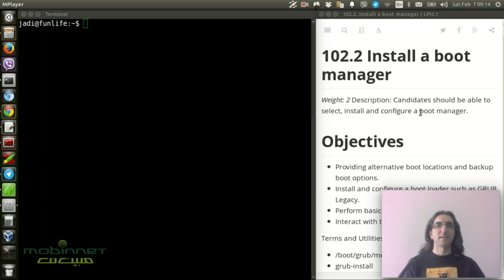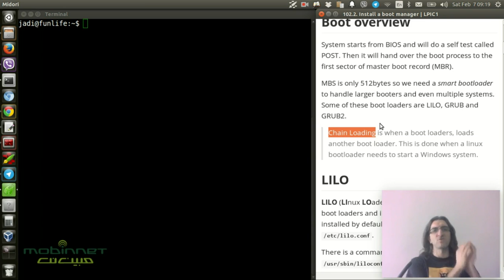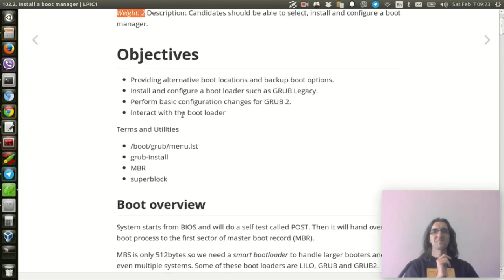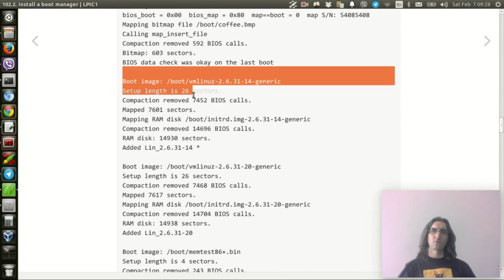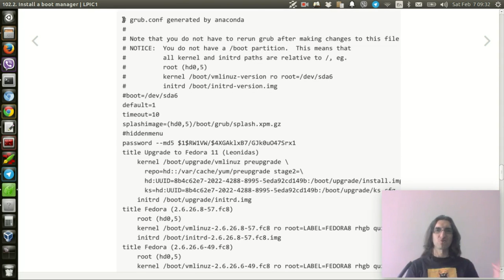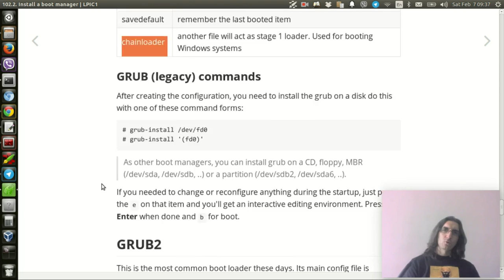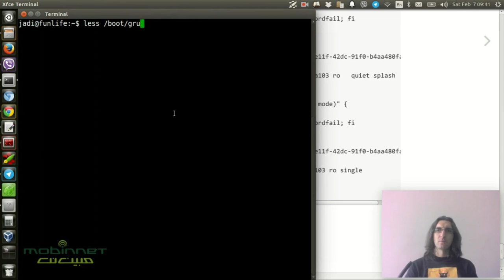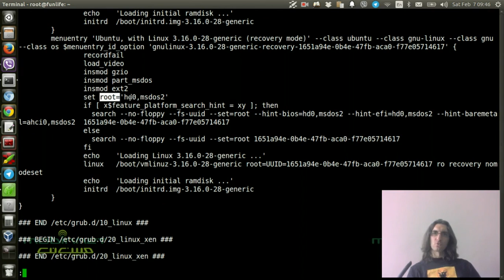102.2. Install a boot manager - نصب مدیر بوت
Candidates should be able to select, install and configure a boot manager.
Objectives

    Providing alternative boot locations and backup boot options.
    Install and configure a boot loader such as GRUB Legacy.
    Perform basic configuration changes for GRUB 2.
    Interact with the boot loader

Terms and Utilities

    /boot/grub/menu.lst
    grub-install
    MBR
    superblock